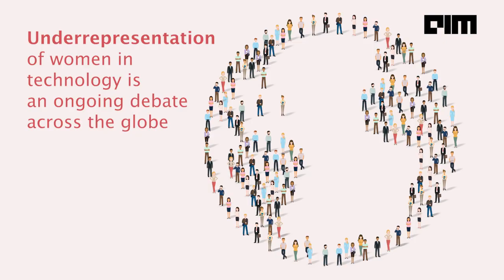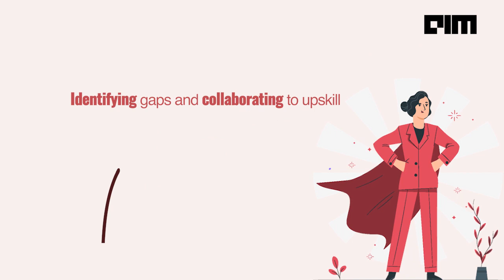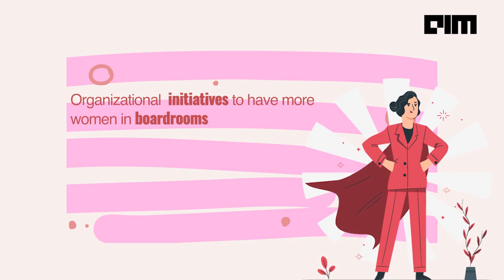More Women In Boardrooms: In Conversation with Vanitha D'Silva, Data Science Leader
Underrepresentation of women in technology is an ongoing debate across the globe. The pandemic, which normalized remote working and flexible work hours has opened new doors for women.

Analytics India Magazine spoke to Vanitha D'Silva, Director of Data Science at Skoruz Technologies to better understand the problems and opportunities for women.